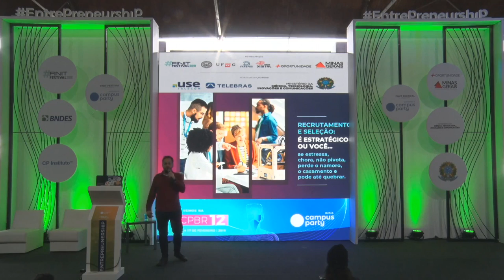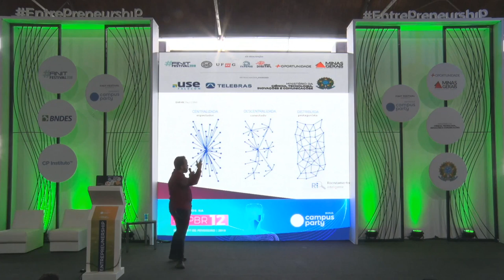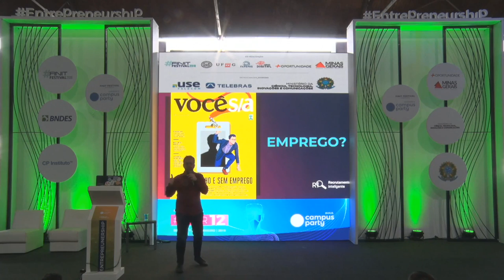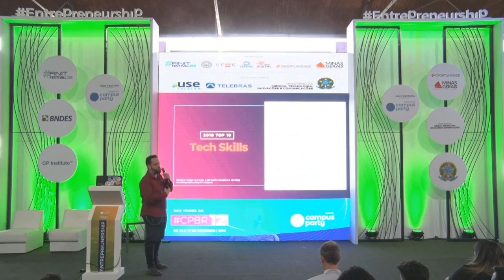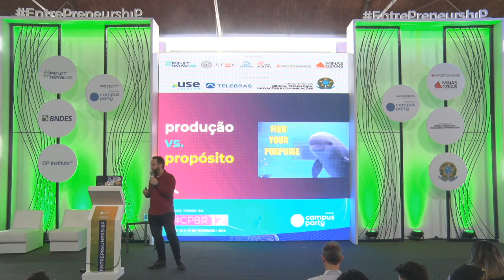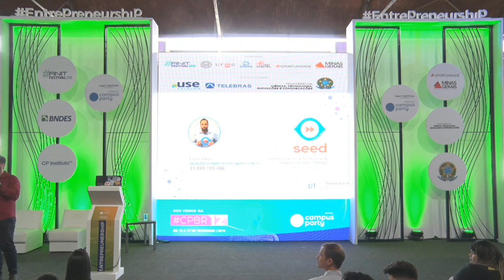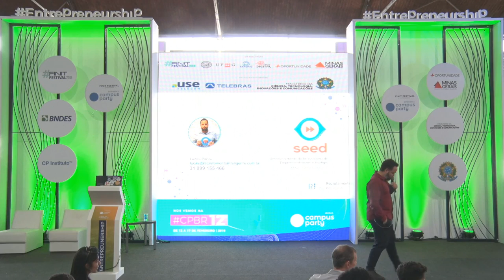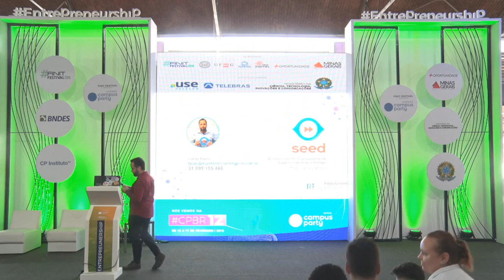CPMG3 - Recrutamento e Seleção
Palco: Entrepreunership & Startups
Data: 10/11/2018
Horário: 10h30 às 11h30
Título: Recrutamento e Seleção: é estratégico ou você...se estressa, chora, não pivota, perde o namoro, o casamento e pode até quebrar.
Descrição:
O mundo mudou, as organizações mudaram, mas os processos de atração e seleção de talentos continuam morosos, muito complexos e não padronizados. Na economia dos dados é possível transformar este processo, torná-lo mais simples e extremamente eficiente.

Palestrante: Lucas Parisi
Lucas Parisi é psicólogo, atuando em Recursos Humanos, nas áreas de P&D. Tem desenvolvido sua carreira nas atividades relacionadas à pesquisa e inovação, hábitos de consumo, mudanças das gerações e Futuro do Trabalho. Atualmente está hackeando a área comercial da start-up Recrutamento Inteligente (ATS), uma plataforma criada dentro do Grupo Selpe e que une Psicologia Organizacional e Ciência dos Dados."